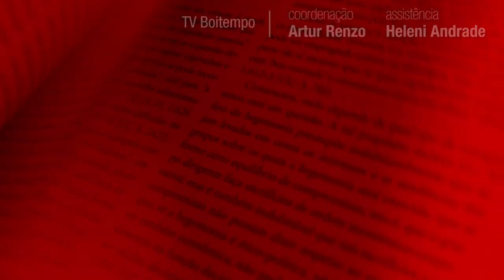COMO GRAMSCI DECIFROU O ESTADO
☝🏾 NÃO ESQUEÇA DE ATIVAR AS LEGENDAS AQUI NO YOUTUBE ☝🏾

Como Gramsci entendia e usava o conceito de Estado? Quais mutações ele identificou no lugar e nas funções Estado no século XX? Como ele se relaciona com a economia, a política e a sociedade civil? E quais implicações isso têm para a luta política e a transformação social?

Estas e outras questões são abordadas por Guido Liguori neste vídeo-verbete sobre o Estado em Gramsci. Liguori é um dos maiores estudiosos de Gramsci no mundo, e co-organizador do ambicioso DICIONÁRIO GRAMSCIANO, publicado pela Boitempo no Brasil -- ferramenta fundamental de estudo e militância. Nos próximos vídeos da série, ele vai destrinchar mais detidamente alguns conceitos-chave de Antonio Gramsci, como "ideologia" e "Partido". Não esqueça de ativar a "sineta" para ser notificado assim que um novo vídeo for ao ar!

Título de estreia da coleção Escritos Gramscianos, que conta com Alvaro Bianchi, Daniela Mussi, Gianni Fresu, Guido Liguori, Marcos Del Roio e Virgínia Fontes em seu conselho editorial.

DICIONÁRIO GRAMSCIANO, de Guido Liguori e Pasquale Voza (orgs.)

O pensamento de Antonio Gramsci destrinchado em uma obra de referência com mais de 600 verbetes elaborados por alguns dos mais importantes estudiosos de sua obra no mundo.

"A publicação desta obra é uma iniciativa editorial ousada, cujos efeitos ao longo do tempo serão certamente notados. Trata-se de uma ferramenta única de trabalho e um livro de consulta permanente." – Alvaro Bianchi, no prefácio à edição brasileira (leia o texto completo no Blog Junho

"O objetivo foi elaborar um instrumento de consulta e pesquisa que fosse útil a pesquisadores mais experientes, mas também acessível e de grande proveito para um público mais amplo de estudantes de diferentes níveis de formação." – Marcos Del Roio, na orelha do livro (Leia o texto completo no Blog da Boitempo

ONDE ENCONTRAR?

* A tradução e legendagem deste vídeo são de Victoria Zanette.